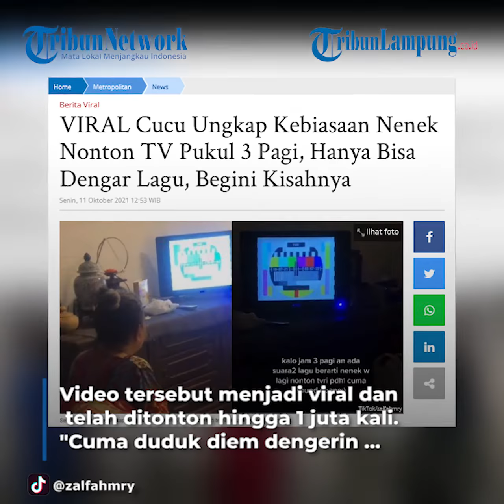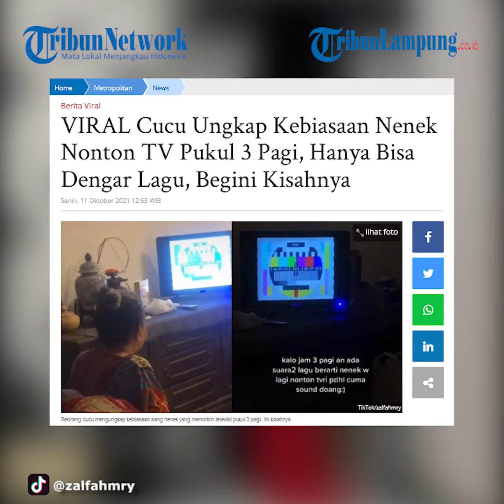VIRAL Seorang Nenek Nonton TV Pukul 3 Pagi Hanya Dengar Lagu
TRIBUNLAMPUNG - Seorang cucu mengungkap kebiasaan sang nenek yang menonton televisi pukul 3 pagi.
Kisah itu diunggah oleh akun TikTok @zalfahmry, Sabtu (25/9/2021).
Video tersebut menjadi viral dan telah ditonton hingga 1 juta kali.
"Cuma duduk diem dengerin lagu2 pake angklung," tulis pengunggah.
Dalam unggahannya, pemilik akun mengaku sering mendengar suara pada pukul 3 pagi.
Pada waktu itu, ternyata sang nenek sedang menonton TV sendirian.
Nenek tersebut pun tetap menatap layar TV miliknya meski tak ada gambar.
Kisah viral ini diunggah oleh sang cucu, Zalfa Humaira (22).
Gadis asal Jakarta ini merekam videonya pada Rabu (8/9/2021) lalu.